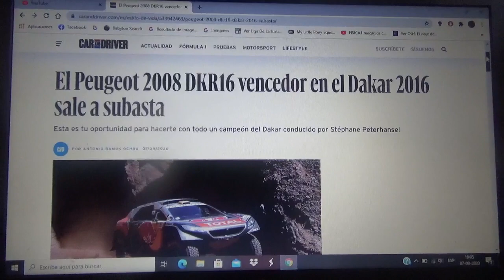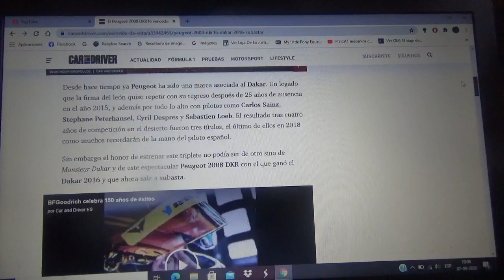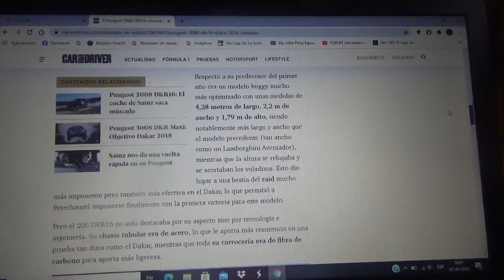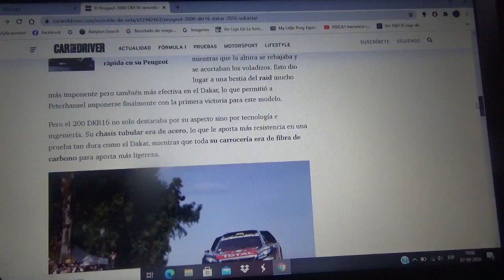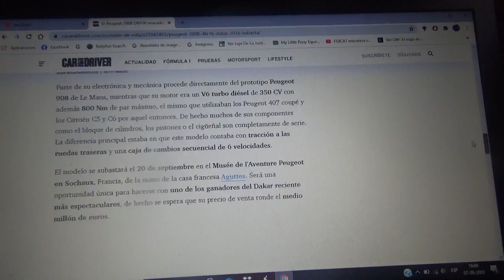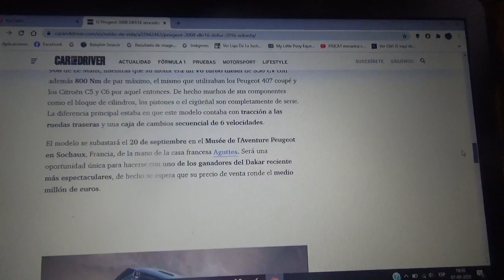Sale a subasta el Peugeot 2008 DKR16 del Dakar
Se trata de un ejemplar del automóvil con el cual fue campeón en la categoría de autos de la competencia de rally mas famosa y difícil del mundo el multicampeón francés Stephane Peterhansel o en otras palabras "Monseiur Dakar"